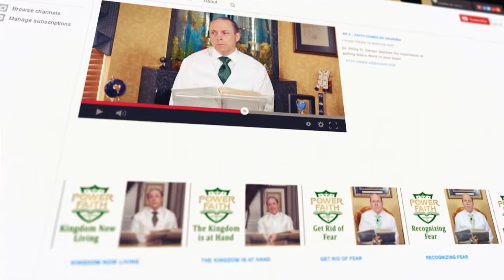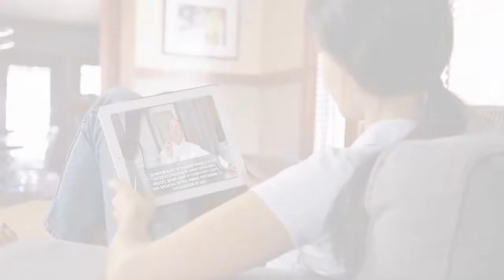Mercy Osuala Testimony pt. 2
Dr. Philip D. Derber interviews Mercy Osuala, 2 of 2